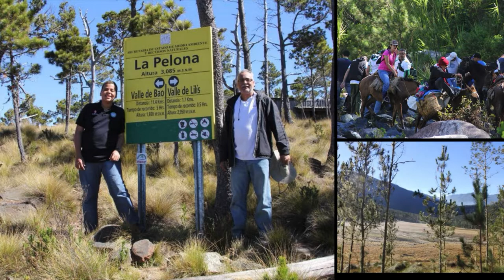Explorando los parques nacionales de República Dominicana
Le invitamos a ver más de 50 fotografías realizadas en distintos parques nacionales de República Dominicana.